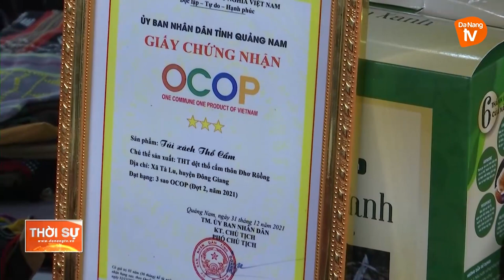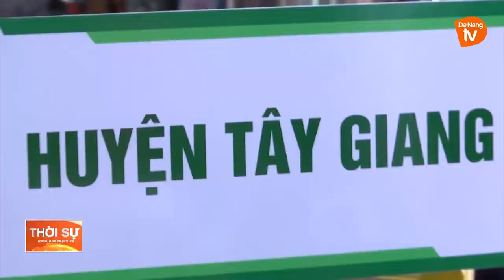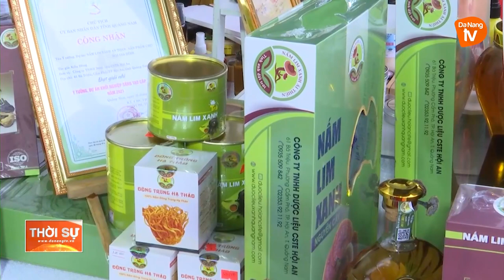NGÀY HỘI SẢN PHẨM QUẢNG NAM TẠI ĐÀ NẴNG